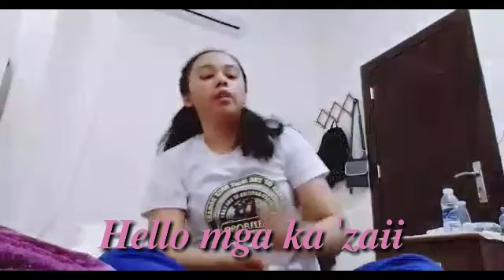Mga Dapat Gawin at Hindi Dapat Gawin sa Saudi Arabia |Bon'zaii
i hope nakatulong akuh sainyo mga ka zaii